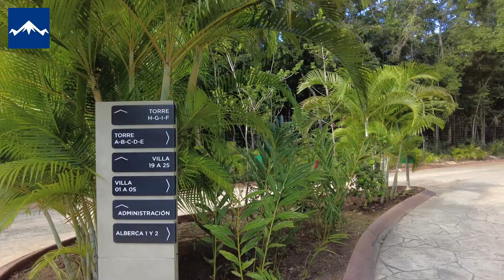🌴 LAGUNAS DE MAYAKOBA EN PLAYA DEL CARMEN | MÉXICO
✅ Lagunas de Mayakoba en la Riviera Maya, México

Lagunas de Mayakoba representa el primer desarrollo residencial en Ciudad Mayakoba, en la Riviera Maya, obra del renombrado arquitecto Dennis Sheridan, especializado en resorts de lujo a nivel mundial.

Inaugurado en 2019, he tenido el privilegio de ser uno de sus primeros residentes y puedo asegurar que la construcción no ha mostrado defectos ocultos. El complejo consta de siete torres, cada una con 36 departamentos, y nueve bloques de villas de dos pisos.

Este lugar es ideal para quienes valoran la seguridad y la tranquilidad, ofreciendo un entorno rodeado de naturaleza y aguas cristalinas provenientes de un cenote, que nutren su canal interno.

Cada torre dispone de su administración individual, y el conjunto se rige por una administración general, conforme a la ley de condóminos de Quintana Roo, México.

Lagunas de Mayakoba ofrece espacios para pasear y áreas recreativas, perfectas para disfrutar en tu tiempo libre. Es un entorno ideal para familias, donde los niños pueden crecer en un ambiente seguro y natural.

Los residentes son una mezcla cosmopolita, incluyendo mexicanos, estadounidenses, rusos, italianos, franceses, alemanes, canadienses, argentinos, españoles y otros que llegan a través de motores de reservaciones.

La casa club dispone de una piscina de 25 metros, un salón de usos múltiples, salas de juntas, oficinas, y espacios para convivencia y comedor con vistas a la piscina. También cuenta con un gimnasio, sala de yoga, jacuzzis y asadores.

El canal permite actividades como kayak, ideal para ejercicio o simplemente disfrutar de la naturaleza.

Los departamentos cuentan con un estacionamiento asignado y las villas con dos. Hay estacionamiento adicional seguro en el exterior. Las visitas deben dejar su vehículo afuera, salvo que tengas un espacio adicional reservado.

Las piscinas operan de 8 a 22 horas con reserva previa, mientras que la piscina principal está siempre disponible bajo el mismo horario. Las actividades comunitarias y el ruido se limitan hasta las 22 horas.

Situado a 10 km al norte de Playa del Carmen, el tráfico puede ser un gran desafío. En cuanto a la resistencia a ciclones tropicales, el complejo ha demostrado ser robusto, sin interrupciones de servicios básicos. Sin embargo, la única opción de telefonía e internet es Telmex, y se recomienda evitar antenas para televisión por su vulnerabilidad al viento.

Lagunas de Mayakoba es un excelente lugar para alquilar, aunque no lo recomendaría para comprar debido al ruido y las estrictas normas de convivencia. Como también, por el caos en el plan urbano de México y su cercanía con el nivel del mar, que será todo un reto en unos 10 años o más.

Finalmente, recuerda que estás en la Riviera Maya: disfruta de las playas y cenotes locales. No te encierres en este desarrollo habitacional, que por muy hermoso que sea, vale la pena disfrutar el entorno natural de la Riviera Maya.